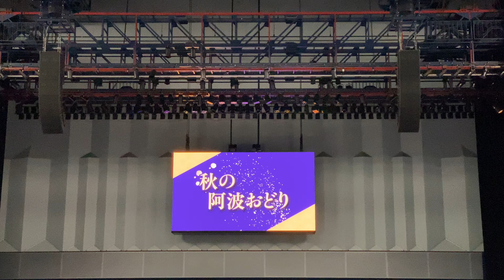【Awa odori】The "Autumn Awa Dance" event held in Japan. November 5, 2022.「秋の阿波おどり2022」徳島商業高校。アスティとくしま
I went to see an event called "Autumn Awa Odori" held at Asti Tokushima in Tokushima City, Japan. At the opening, after the performance of the Japanese drum club of Tokushima Bunri University, there was a performance of Awa Odori by high school students. I was able to see such a wonderful dance that I couldn't believe it was a group of high school students, and it was very fulfilling. By all means, I recommend that you come to Tokushima to see Awa Odori!

일본 도쿠시마시의 아스티와 쿠시마에서 열린 '가을의 아와오도리'라는 이벤트를 견학하러 갔습니다. "오프닝에서 도쿠시마문리대학의 일본북부 퍼포먼스 이후 고등학생 그룹이라고는 생각할 수 없을 만큼 멋진 춤을 볼 수 있어서 매우 충실했습니다. 꼭 아와오도리를 도쿠시마에 보러 오시는 걸 추천드립니다!

去参观了在日本德岛市的Asti Tokushima举行的“秋天的阿波舞”活动。开场时，德岛文理大学和太鼓部的表演之后，有高中生的阿波舞表演。能够看到无法想象是高中生团体的精彩舞蹈，非常充实。推荐您一定要来德岛看阿波舞！

日本の徳島市のアスティとくしまで行われた、「秋の阿波踊り」と言うイベントを見学に行きました。オープニングで、徳島文理大学の和太鼓部のパフォーマンスの後、高校生による阿波踊りのパフォーマンスがありました。高校生のグループとは思えないほどの素晴らしい踊りを見る事が出来て、とても充実しました。是非、阿波踊りを徳島に見に来ることをお勧めします！🎼